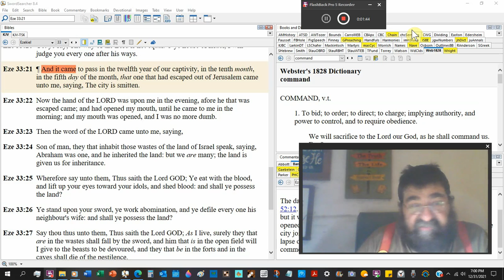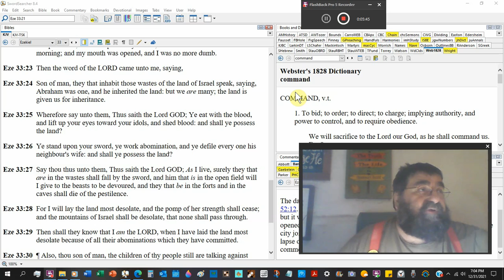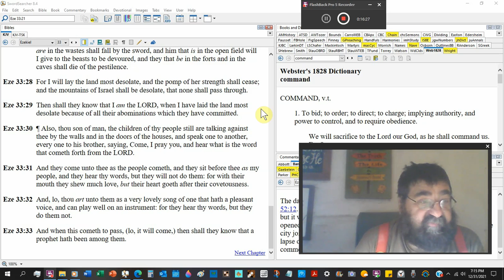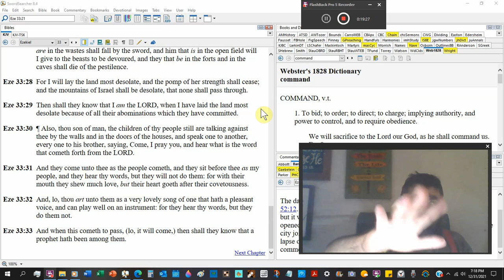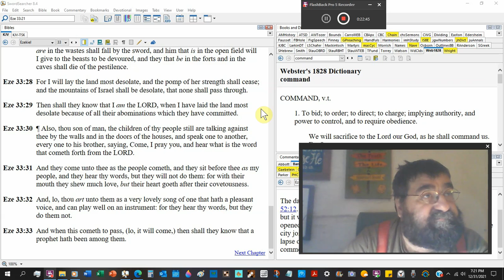They Hear Thy Words, But They Will Not Do Them Ezekiel 33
Jerusalem has been conquered. The Hebrews are hearing God's words, but they are not acting on them.